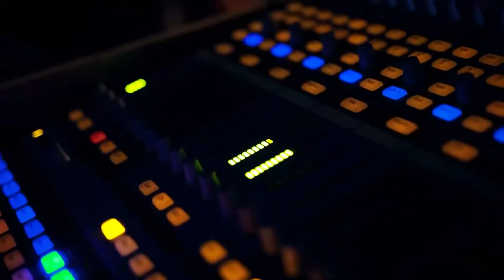Department of Home Affairs investigates kidnapping claims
Following extensive inquiries into the veracity of a voice note which cited attempted kidnappings of young women and girls across the island, the Department of Home Affairs has not been able to identify any empirical evidence supporting these claims.